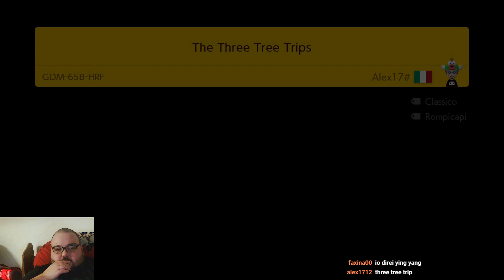"The three tree trips" - Alex17#